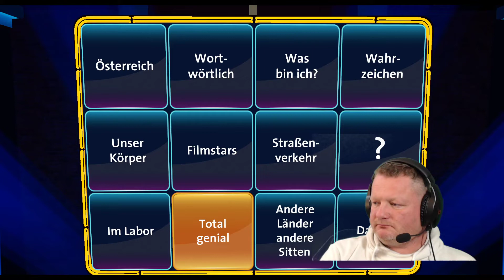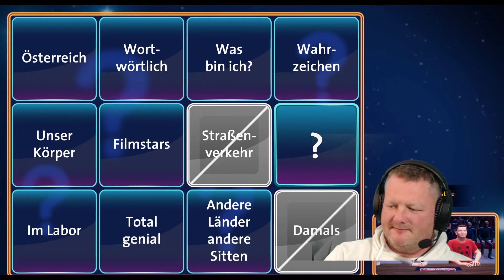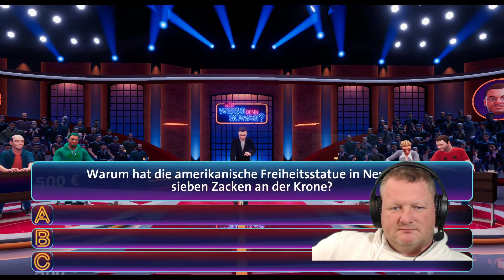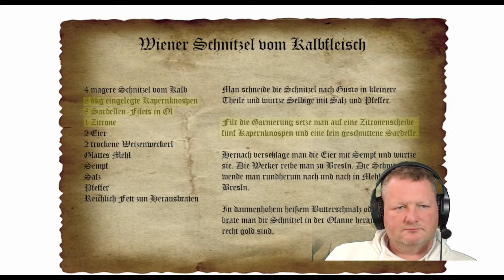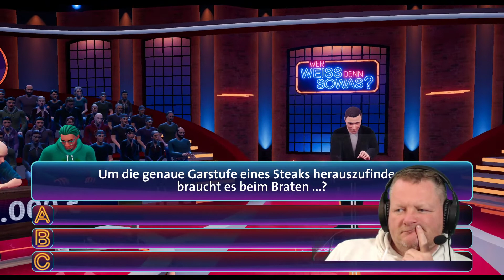𝓦𝓮𝓻 𝔀𝓮𝓲ß 𝓭𝓮𝓷𝓷 𝓼𝓸𝔀𝓪𝓼? 𝓓𝓲𝓮 𝓠𝓾𝓲𝔃𝓼𝓱𝓸𝔀 𝓶𝓲𝓽 𝓜𝔂𝓖𝓪𝓶𝓮𝓼 !